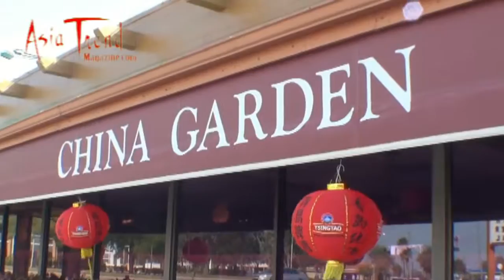China Garden Restaurant Winter Park celebrate 2011 Chinese New Year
Orlando Young Lions performance at the China Garden Restaurant Winter Park 2015 Chinese New Year Celebration on Feb 21, 2015. Know more about .